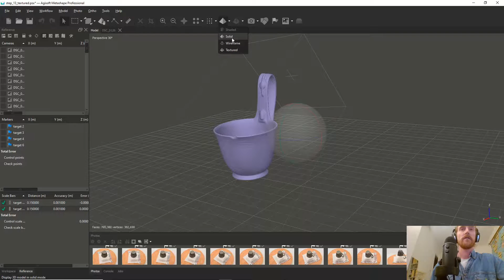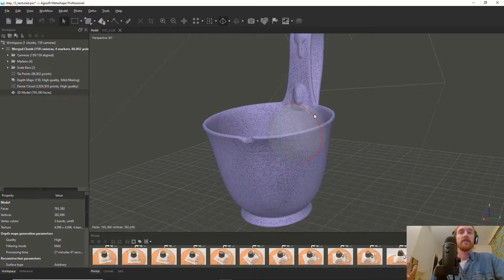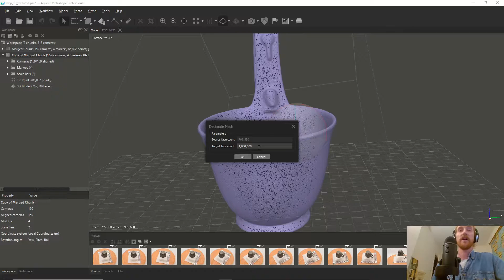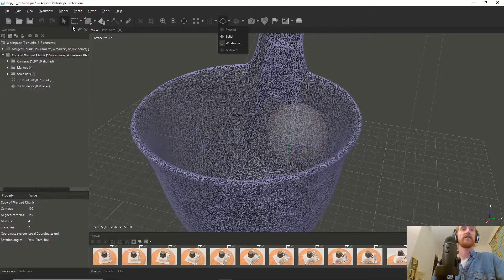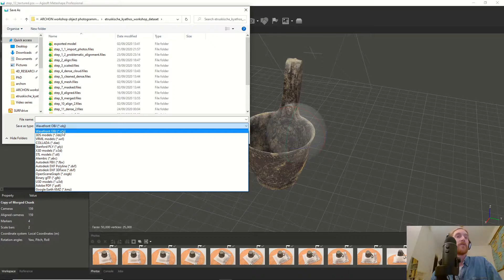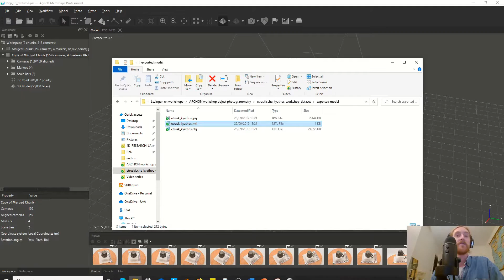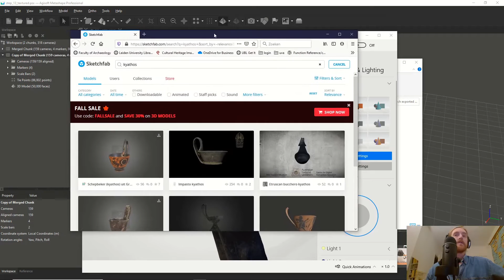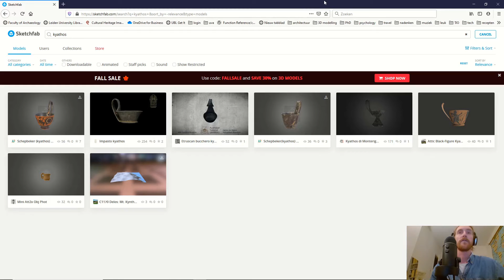Object Photogrammetry: exporting 3D models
This video is about exporting files from metashape This video belongs to the ARCHON skill course Structure from Motion